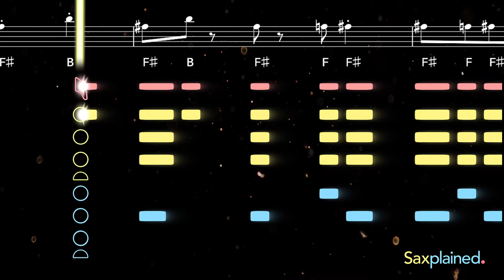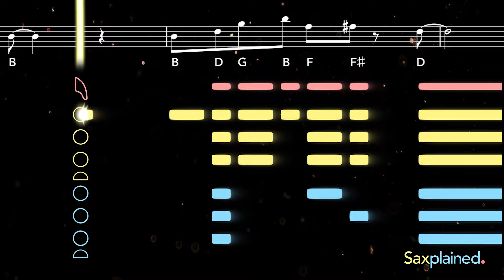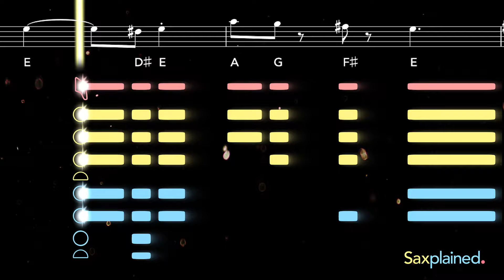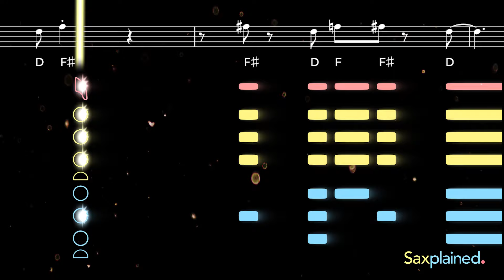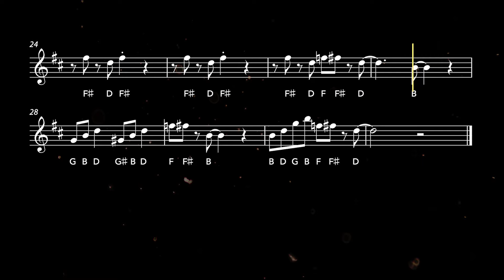How to play Cantina Band | Saxplained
Learn to play Cantina Band from Star Wars with this easy tutorial for all saxophones. Play along with the backing track, sheet music, and fingerings for beginners ♬ Printable sheet music now available

This iconic song from Star Wars: A New Hope (1977) is known variously as the Cantina Band Song, Cantina Band 1, or Mad About Me. Composer John Williams came up with the song after trying to imagine what an alien version of swing music might sound like.

0:00 Alto Tutorial
1:40 Alto Playalong
3:00 Tenor Tutorial
4:38 Tenor Playalong